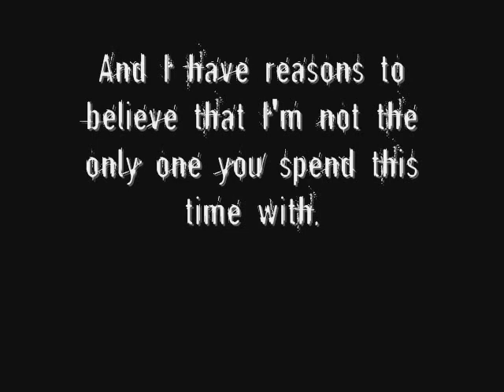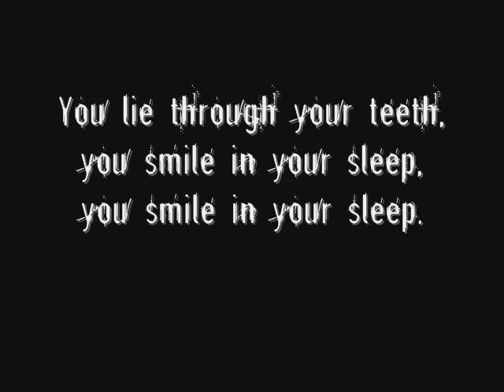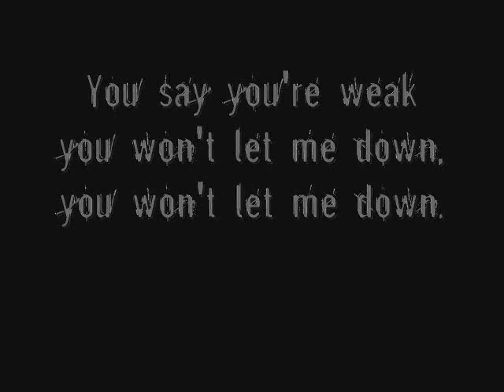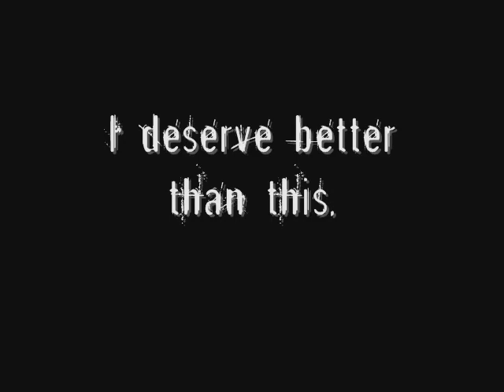Smile In Your Sleep - Silverstein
video I made for "Smile In Your Sleep" with lyrics.